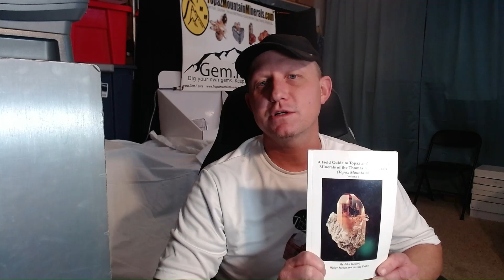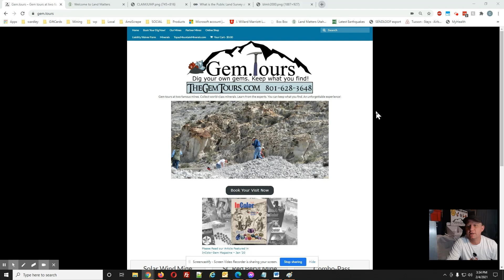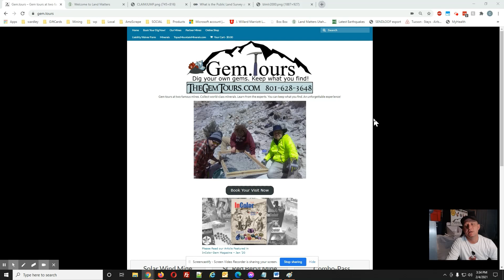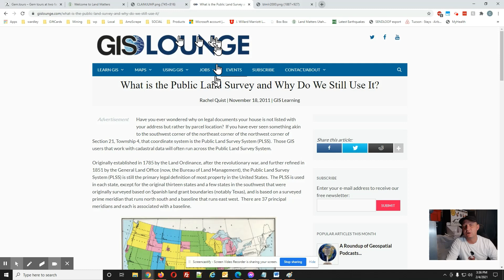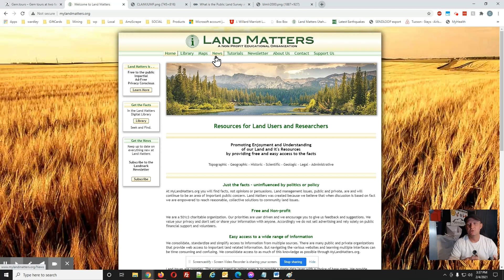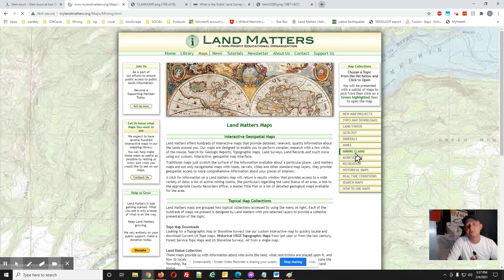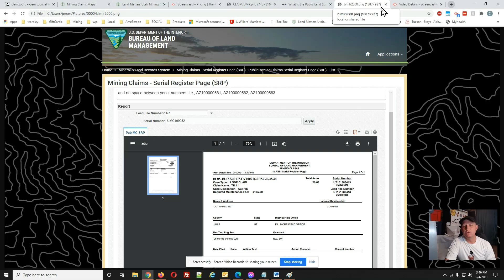Rockhounding Checking the land status of Mining Claims MyLandMatters.org No Poaching or Highgrading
In this video I will demonstrate how to use a great online tool to make sure an area you want to rockhound does NOT have any active Federal Mining Claims. I will overview PLSS (Public Land Survey System) and also MyLandMatters.org . Know before you go to avoid Claim Jumping, Highgrading, Looting or Poaching.

• Gem Collecting tours at our private mines.
• Specimens we sell from our mines.

eBook download A Field Guide to Topaz Mountain and Associated Minerals from the Thomas Range, Juab Co. Utah (John Holfert, Walter Mroch, Jeremy Fuller)

gem.tours @topaz @bixbyite @utahminerals @redberylmine @bixbite @topazmountain @thomasrangeminerals @margraf_minerals @gems @beryl_family

Gem collecting tours at famous mines. Collect world-class minerals. Red Beryl, Topaz, Bixbyite, Pseudobrookite, Hyalite Opal, Amethyst Quartz & more

We are owner and operator of several famous mines in the Thomas Range, Juab Co. Utah. Including Searle Canyon Red Beryl Mine, Solar Wind Bixbyite & Pink Topaz Mine, Maynard's Topaz Mine, Duranite Mine and More. We mine and sell: Red Beryl, Topaz, Bixbyite, Pseudobrookite, Durangite and associated minerals from the Thomas Range.